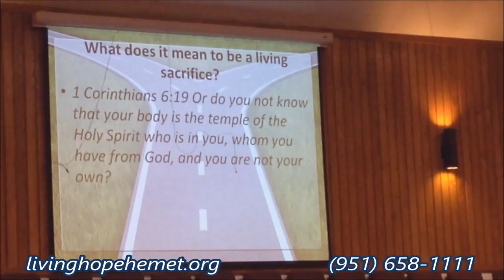"How to be Available for God's Purposes!" Sunday pm service highlights April 17, 2016